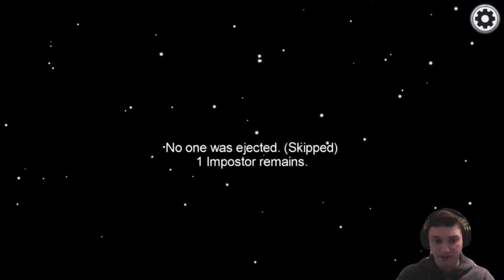Among Us - איך להיות האימפוסטר?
נראה האם אני יכול להיות אימפוסטר (מתחזה) טוב!